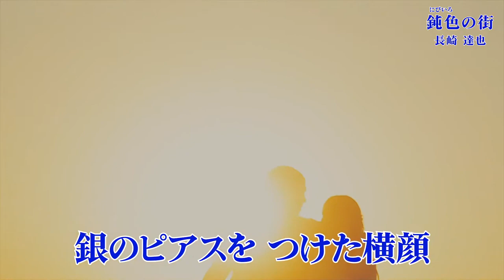鈍色の街 長崎 達也